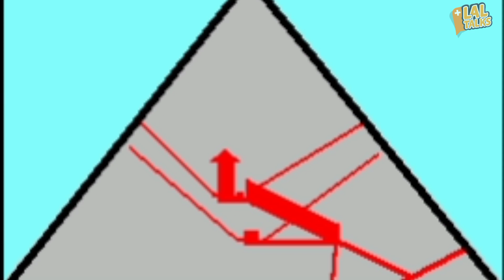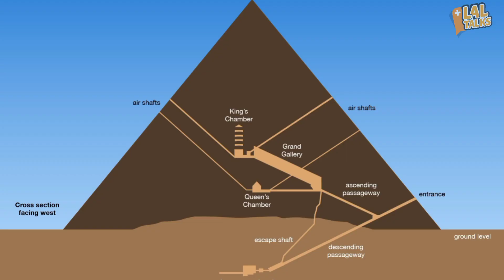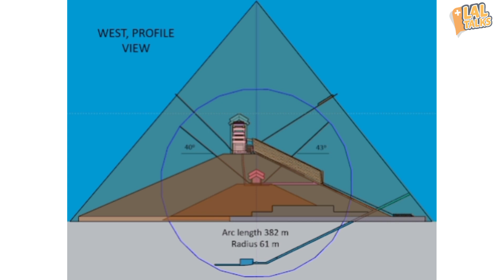The Great Pyramid myths and facts | History Malayalam | Lal Talks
The Giza Pyramids, built to endure an eternity, have done just that. The monumental tombs are relics of Egypt's Old Kingdom era and were constructed some 4,500 years ago.Egypt's pharaohs expected to become gods in the afterlife. To prepare for the next world they erected temples to the gods and massive pyramid tombs for themselves—filled with all the things each ruler would need to guide and sustain himself in the next world.

Pharaoh Khufu began the first Giza pyramid project, circa 2550 B.C. His Great Pyramid is the largest in Giza and towers some 481 feet (147 meters) above the plateau. Its estimated 2.3 million stone blocks each weigh an average of 2.5 to 15 tons.Khufu's son, Pharaoh Khafre, built the second pyramid at Giza, circa 2520 B.C. His necropolis also included the Sphinx, a mysterious limestone monument with the body of a lion and a pharaoh's head. The Sphinx may stand sentinel for the pharaoh's entire tomb complex.

The pyramids were built by slaves.This is one of the most common myths about the Pyramids of Giza. The rumour is thought to have been started by the Greek historian Herodotus. He visited the site of the Great Pyramid in 450BC and began reporting that slaves were building the pyramids after hearing stories from supposed priests. However, all evidence now shows that the pyramids were built by well-fed, skilled labourers.

Archaeologists discovered a huge number of cattle bones at Giza, showing that beef (once a delicacy in ancient Egypt) was a common food for the builders. They also discovered tombs holding the remains of the pyramid builders that were built next to the Pyramids of Giza holding the Pharaohs. Being buried beside the Pharaohs was a huge honour and would never have been granted to slaves.

Another pyramid construction myth spread by Herodotus was that there was a workforce of around 100,000 men. Current evidence shows that the workforce was more likely around 10,000 people, including talented craftsmen, manual labourers, cooks and cleaners.

Video Chapters

00:00 - The Great Pyramid Introduction
01:19 -  Khufu,Khafre, Menkoure
02:29 -  Construction of the Pyramid
03:42 -  Why Pyramid is a wonder
04:36 -  What's inside the Pyramid
05:15 -  Great Pyramid theft
06:07 -  It wasn't Slaves who built the pyramid
06:38 -  Geometry of the Pyramid
07:16 -  Conclusion

The Pyramid
The Great Pyramid
InsideThePyramid
Egypt,Hetepheres
Mummy, Pharaoh
TravelVlog, TravelBlog, TravelVideo
Giza, Khufu, Khafre, Menkaure TheWorldWonders, PyramidMalayalam EgyptMalayalam, TravelUlakam, Cairo
Giza pyramids tour
Sphinx statue
Cairo City Tour, Luxor Temple
Pyramids of egypt
Egyptian Museum, White Desert
Nile Cruising, Ancient egypt, Egypt travel
Pyramid malayalam, പിരമിഡ്
Egyptian civilization, wonder malayalam
STUDY OF PYRAMIDS, PYRAMIDS
Egyptian tourism
Interesting facts
Interesting facts malayalam
Unbelievable facts
Unbelievable facts malayalam
Amazing facts